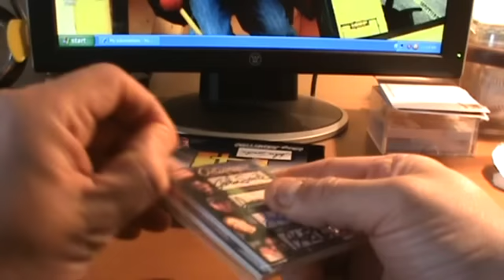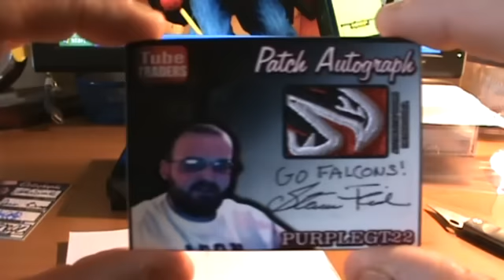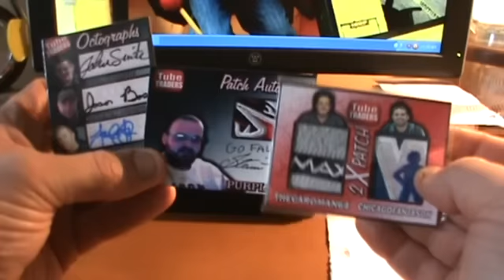TUBE TRADERS 4 BOX BREAK ! !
Thanks Gary for putting these together. Very Nice.

All Cards are For Trade for other Tube Traders 4 Cards ! LMK !